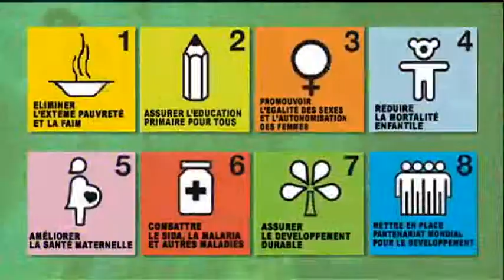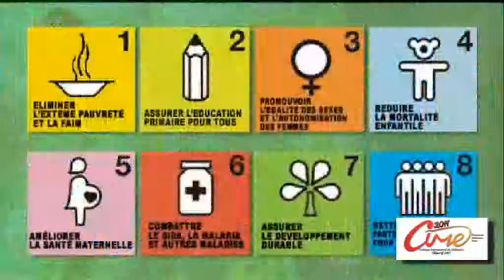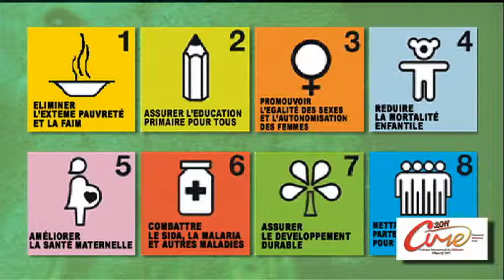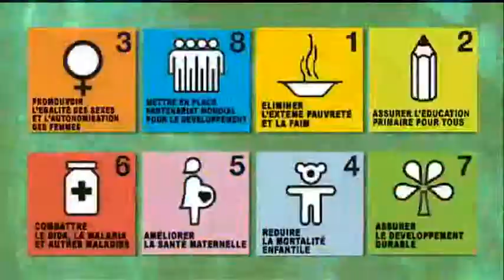CIME 2011 - Solidarité entre Génératins Comtemporaines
Atelier N°2